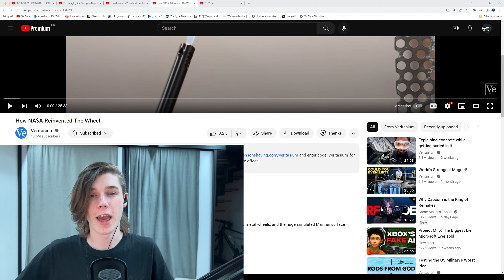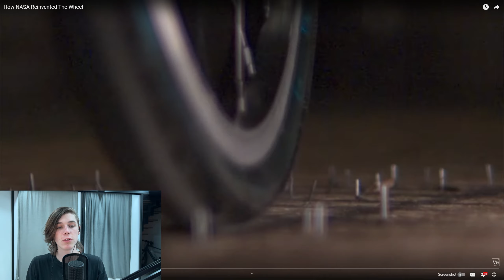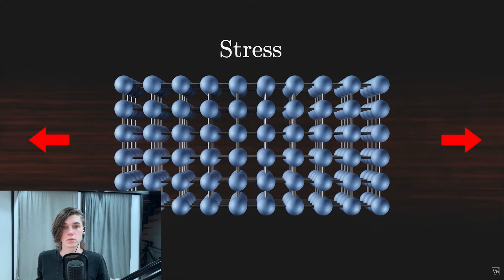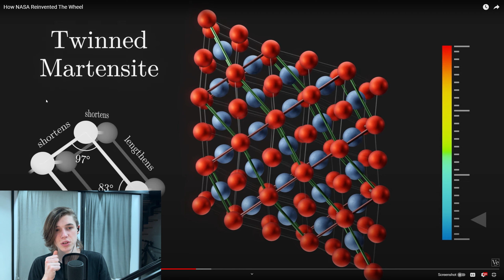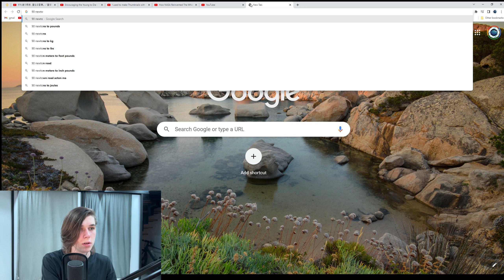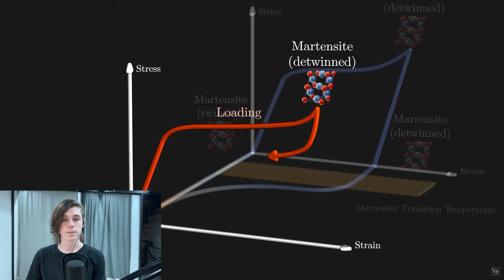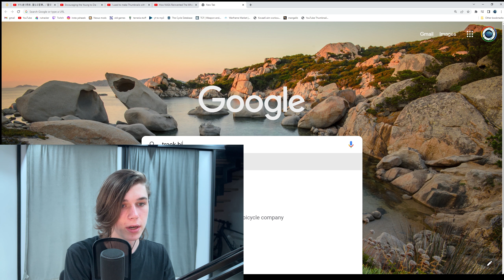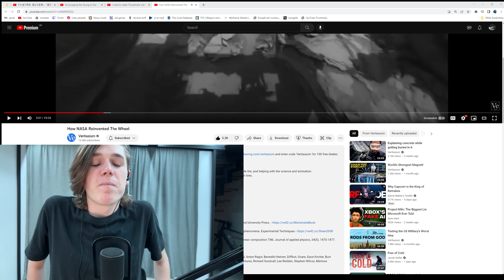How NASA Reinvented The Wheel REACTION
The vid I'm reacting to by Veritasium (go give it a watch, I'm basically leeching off of their content):

Main channel (I make great content on this one but only upload a few times a year):